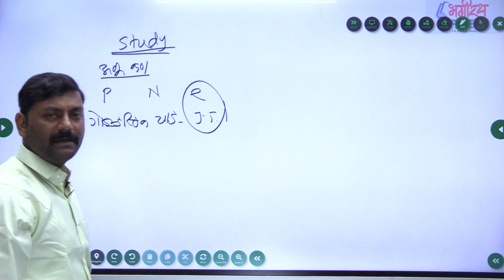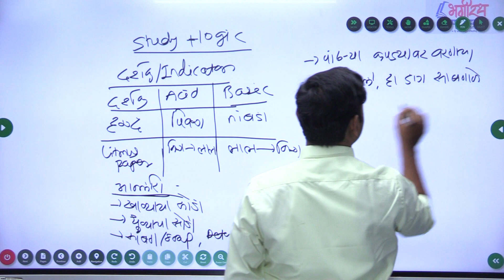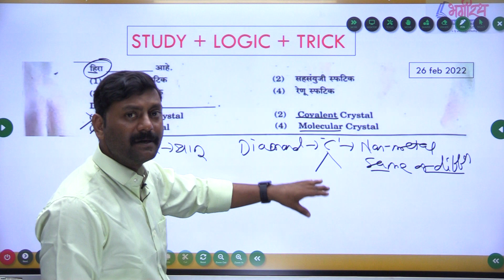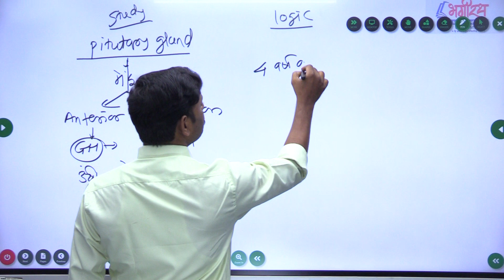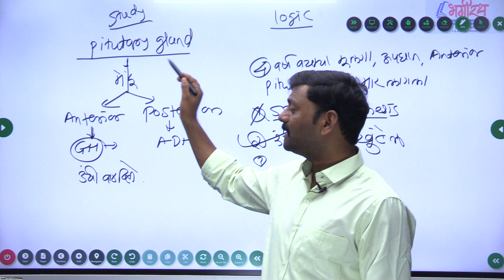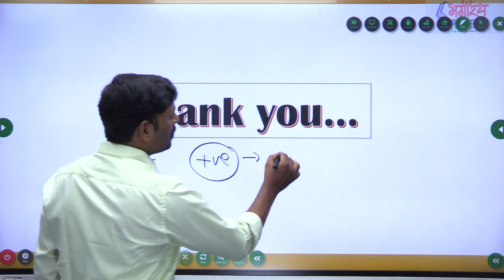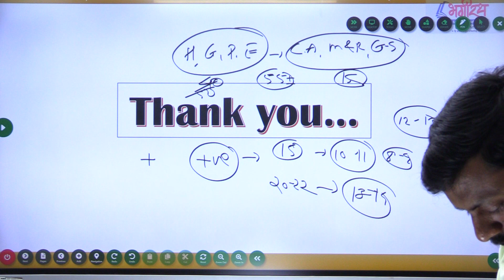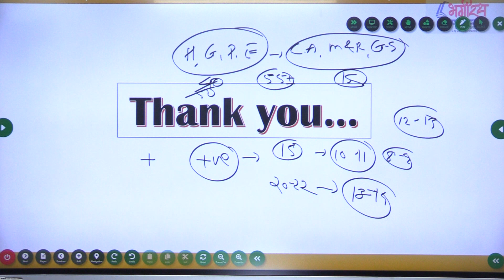COMBINE PSI/STI/ASO Gen.Science Part-2 INTRODUCTORY LECTURE BY:Rasal sir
COMBINE
PSI/STI/ASO
FOUNDATION BATCH 2022-23
General Science INTRODUCTORY LECTURE BY:Rasal Sir
BATCH STARTS 18 JULY 2022..